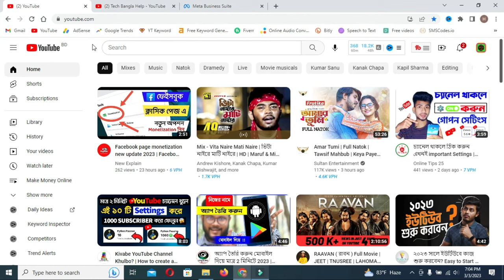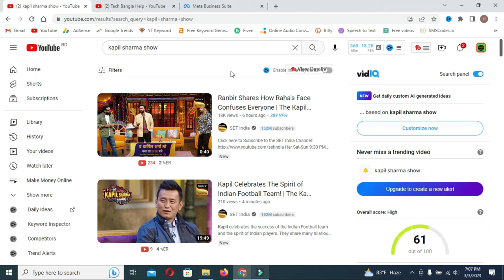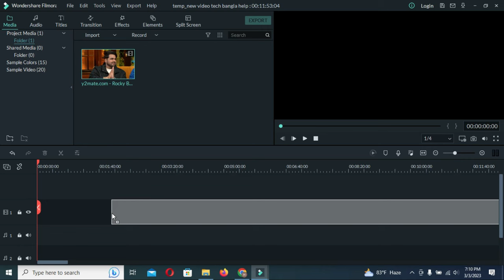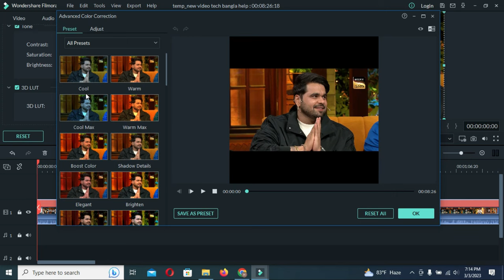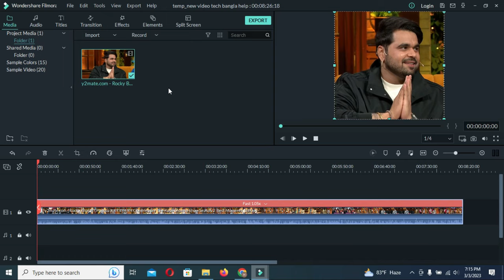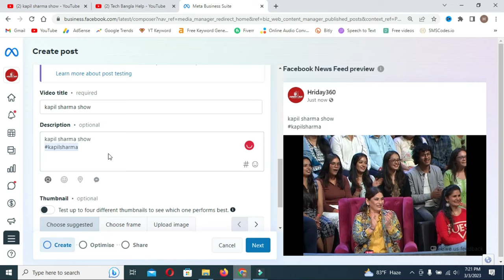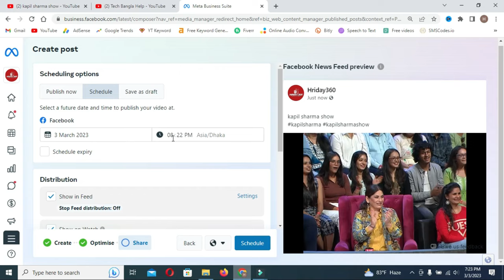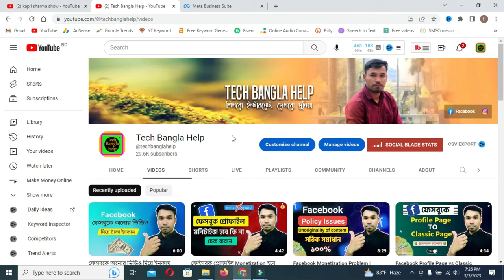ফেসবুকে Movie Clip, Serial Video আপলোড করে ইনকাম | Make Money from Facebook Upload Copyright Video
In this video, I exactly share how to upload movie clips on Facebook & earn money. This video is about how to upload movies, Indian serials, and reality shows such as Kapil Sharma show or shark tank on Facebook. This is a Bangla tutorial on how to earn money from Facebook copy-paste work. A lot of subscribers ask me how to upload copyrighted content on my Facebook page & earn money as others do. So in these vids, Tech bey will teach you how to upload movies on your Facebook page & earn money.